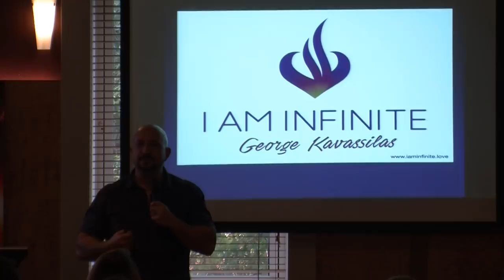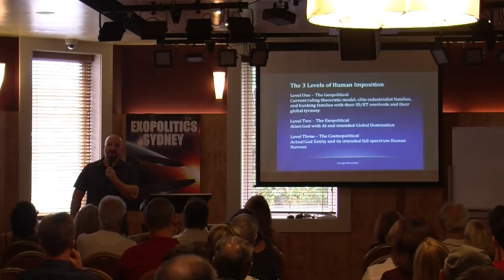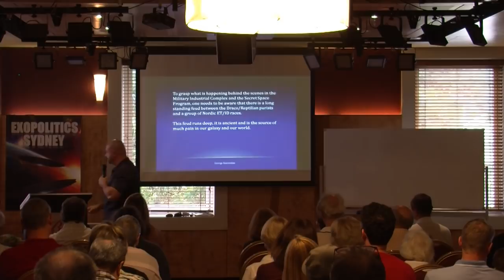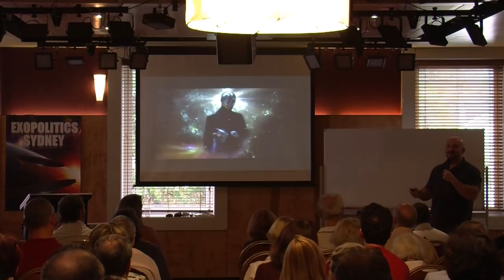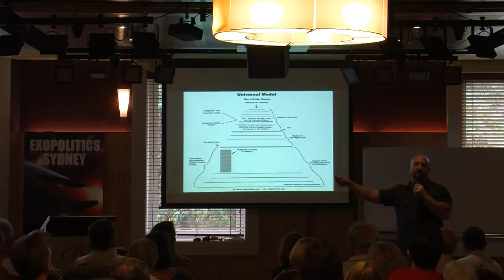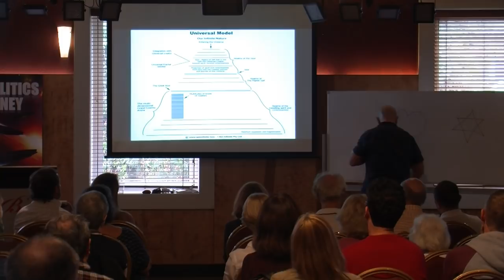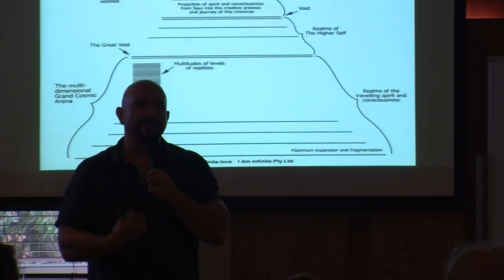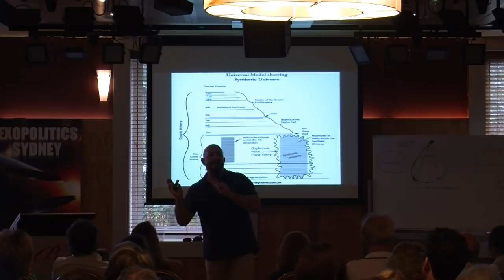George Kavassilas - Artificial Intelligence (AI)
This presentation was recorded at the UFO Research (NSW) Incorporated meeting held at Club Burwood on the 4 March 2017.

George is an author, mentor and speaker.  The presentation is about the Artificial Intelligence (AI) controlling our world and whether it is alien, or human.

Many of us have considered the idea of a Matrix controlling this planet and at times feel as if we are being steered according to someone’s agenda.  George explores the geopolitical and exopolitical nature of AI and who is behind it.

George has had a lifetime of strange and wonderful experiences.  He has encountered both benevolent and malevolent, inter-dimensional and extra-terrestrial beings.  As a result, George embodies a limitless passion in answering life’s primordial questions, such as, ‘Who are we, where do we come from and what are we doing here?’

The knowledge George shares, along with his values and philosophy have helped thousands of people, to feel, to live in a peaceful, and empowered state.

George knows his life path carries a focus to expose all levels of deception, no matter how far they go, and a deep seeded responsibility to help and liberate humanity from doctrine and dogma, without exception.

As George has said, ‘It’s really a remembering process to revitalise and resurrect the Sovereign and Infinite Being, you truly are.’